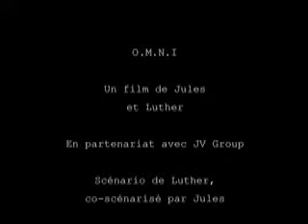O M N I